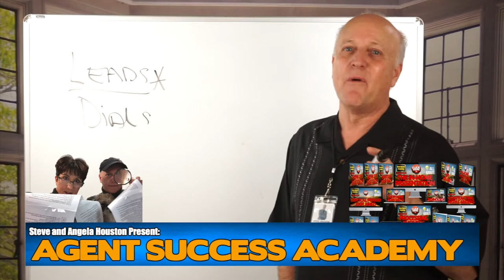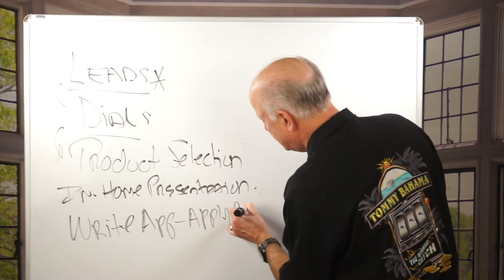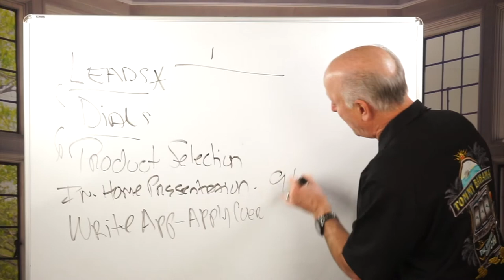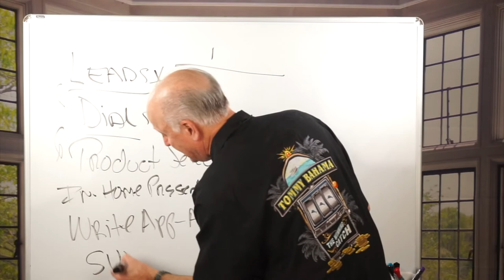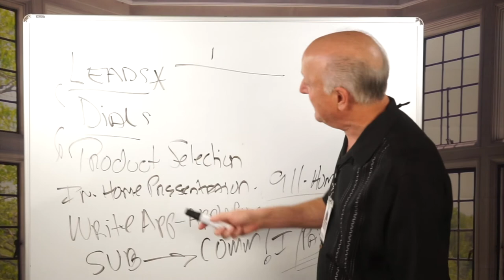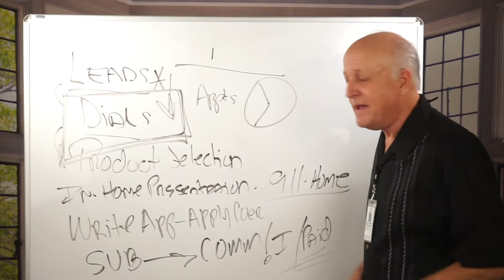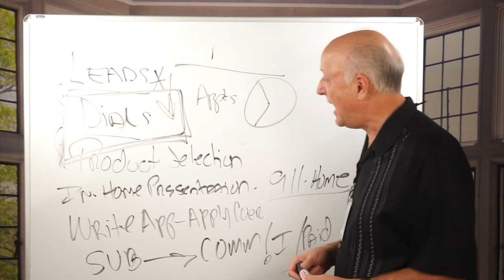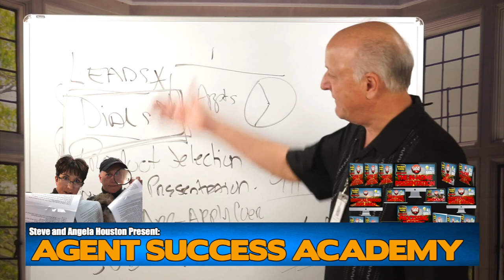One Skill you Must have to be Successful Mortgage Protection Agent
One Skill you Must have to be a Successful Mortgage Protection Agent

Is it

Leads
Dialing
Product Knowledge
In-Home Presentation
911-help
Writing the Application
Pendings?

Find out on this video.

IMO’s Scams?